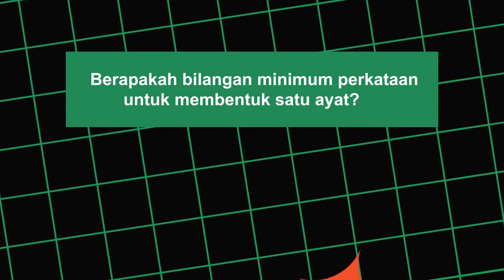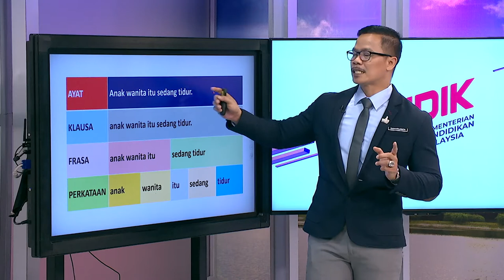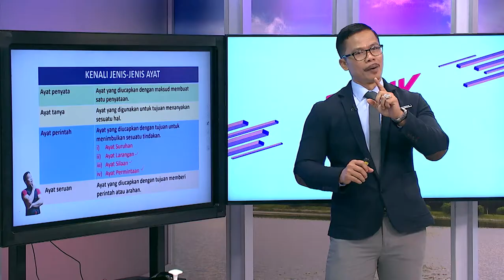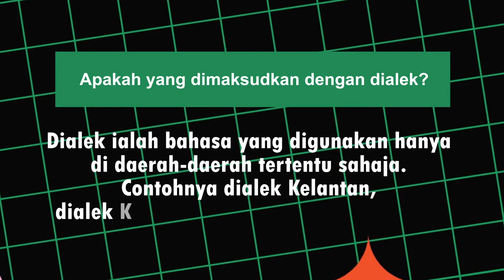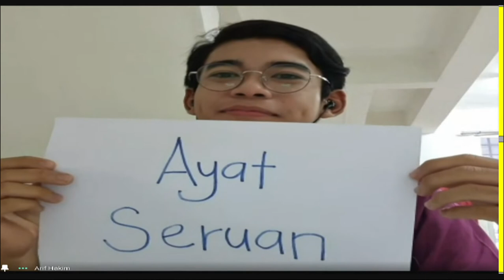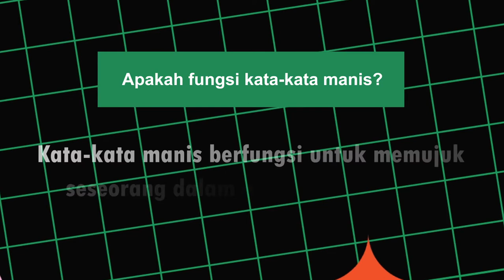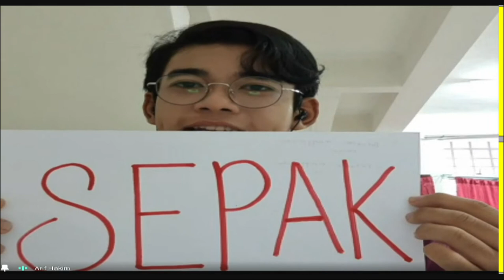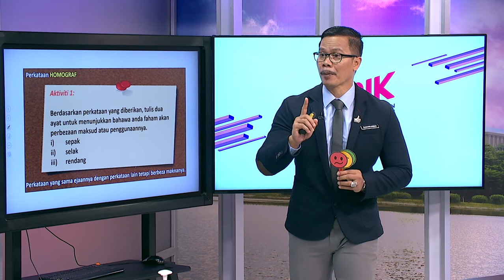Teras | Ep 18 Menengah Atas Bahasa Melayu Kreativiti Membina Ayat